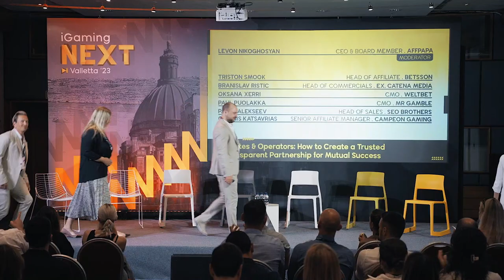Affiliates and Operators: How to create a trusted and transparent partnership for mutual success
In this session, we’ll explore how to create and maintain a successful partnership between affiliates and operators. Our panel of experts will discuss the importance of transparency, honesty, and communication in building trust. We’ll examine the best practices for establishing mutually beneficial agreements, including revenue sharing, brand guidelines, and marketing strategies.

We will also delve into how to measure the success of the partnership and discuss strategies for improving it over time. Gain a better understanding of how to build and maintain a trusted and transparent partnership between affiliates and operators that leads to mutual success.

🎤 Levon Nikoghosyan, Founder & CEO, Affpapa
👩 Oksana Xerri, CMO, Weltbet
👨 Branislav Ristic, Ex Head of Global Commercial, Catena Media
👨 Giannis Katsavrias, Senior Manager of Affiliates & Partnerships, Campeon Gaming
👨 Paul Puolakka, Chief Marketing Officer, Mr. Gamble
👨 Pavel Alekseev, Head of Sales, SEOBROTHERS
👨 Triston Smook, Head of Affiliates, Betsson Group

This panel took place at iGaming NEXT Valletta'23, June 21-22, 2023